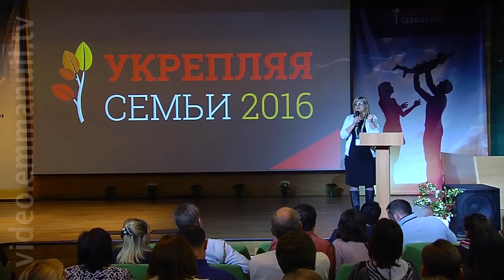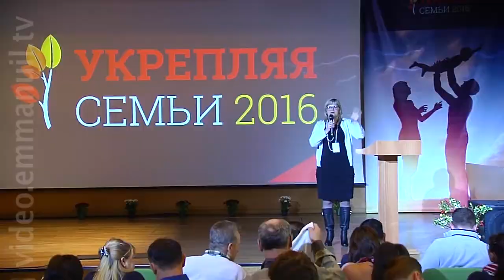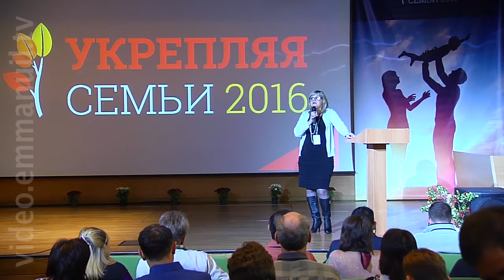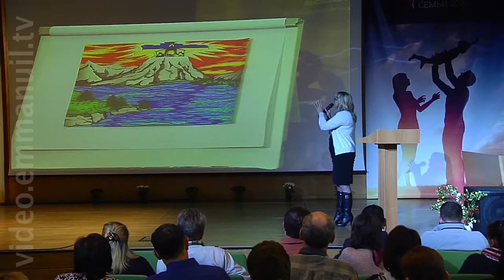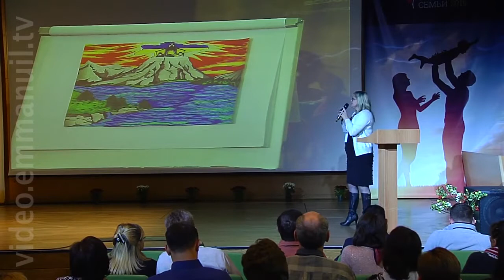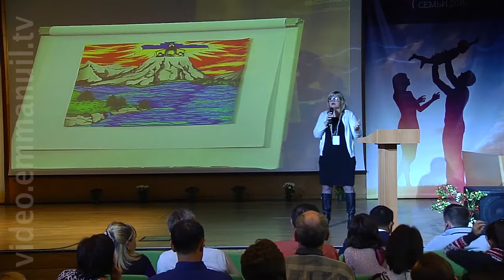Укрепляя семьи: Тамара Дудник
Победа над страхом

tel, viber, whatsapp, telegram: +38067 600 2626

чтобы не пропосустить новые видео.